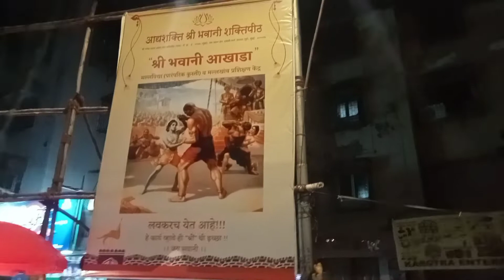Dahi handi shopping at night 12:00 with my team in Malad market funny moments, Fun time dahi handi